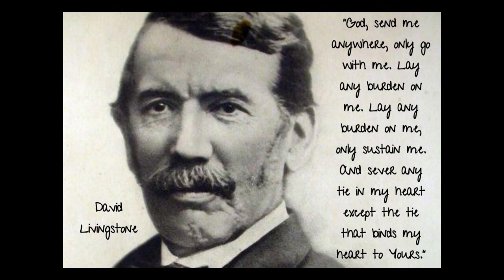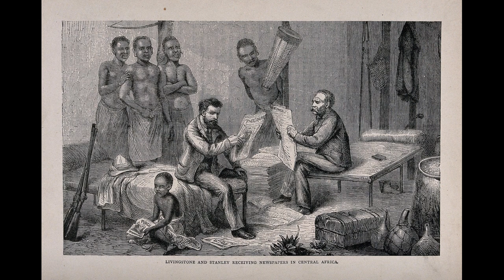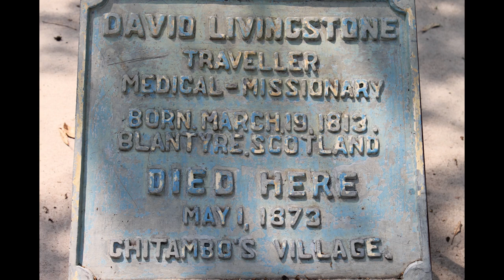The Incredible Story of Doctor David Livingstone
Who was Doctor David Livingstone? In this video we take a look at his life and his journey through Africa as he charted and opened up more of the great continent. As an explorer, a doctor and a missionary, where did he go and who did he meet? Find out how after his disappearance the expedition to find him led by Henry Morton Stanley resulted in the famous meeting of the two men with the greeting "Doctor Livingstone I presume?".

I hope you enjoy, I hope you learn something and I hope you come back for more videos!